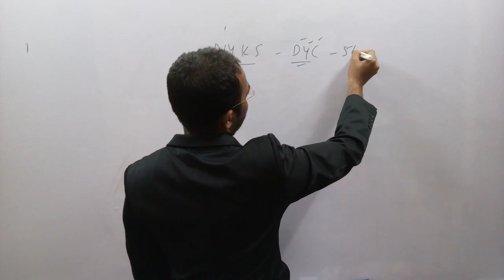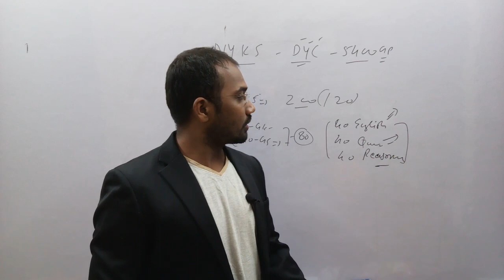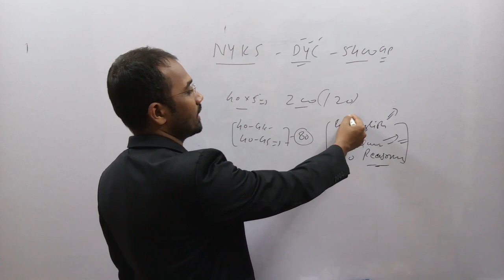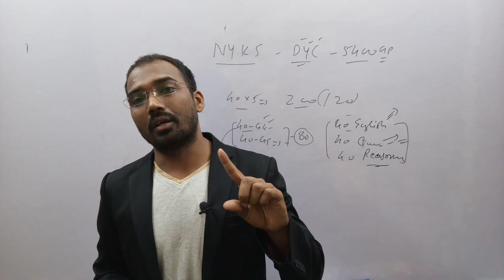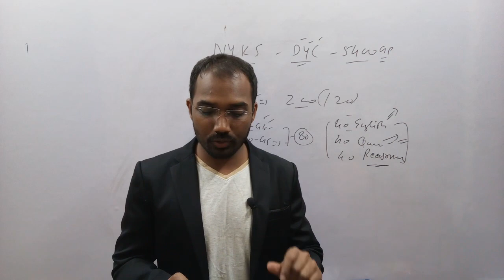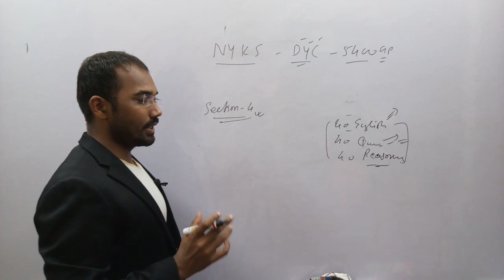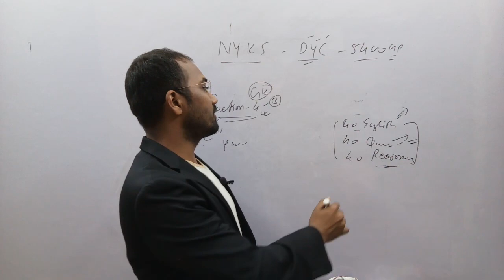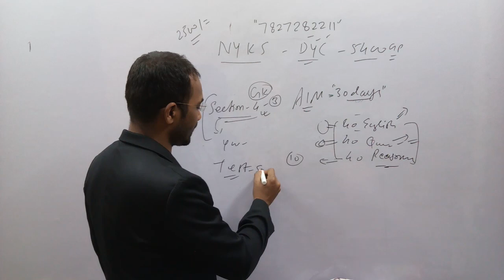DYC: NYKS: Previous year Exam Patterns :New strategy.